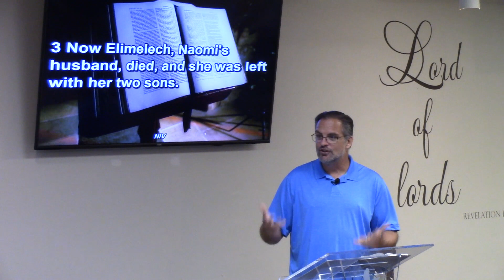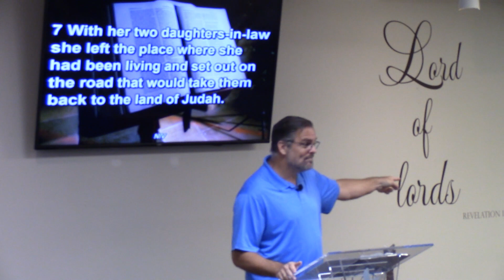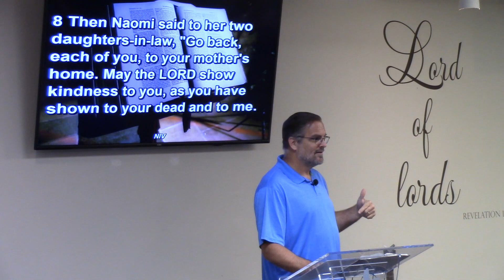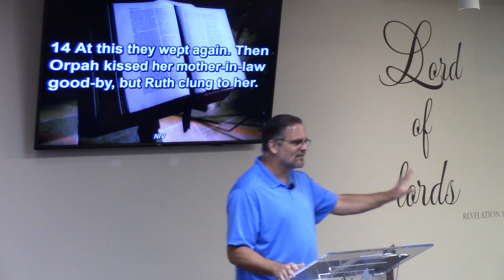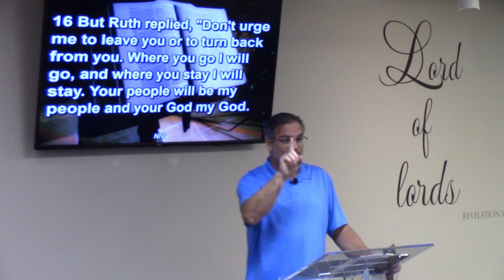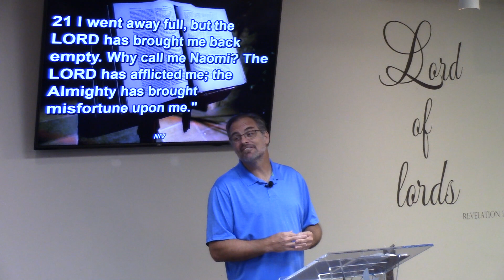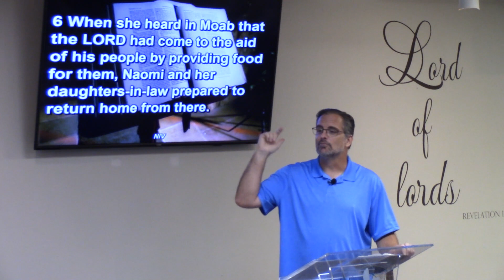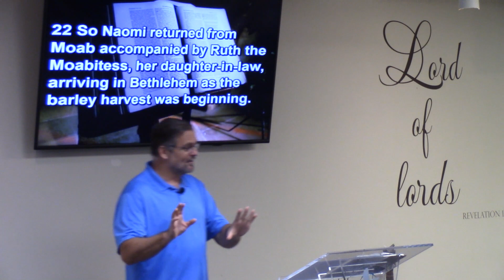Ruth Pt 2- Loss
Naomi and her family were devastated! Her loss unbearable. As we continue our study in Ruth, we explore how these women moved from loss and how we can too.